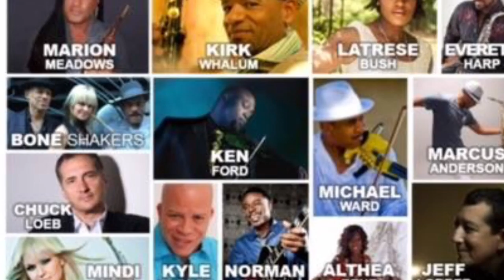Latrese Bush Musical Adventure: Finding A" Love I Can Sing About"